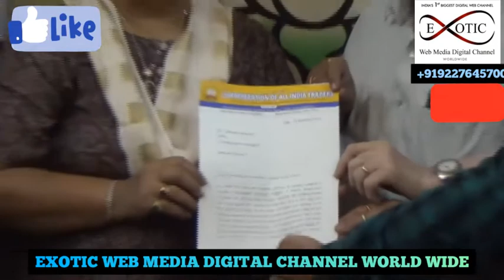EXOTIC WEB MEDIA DIGITAL CHANNEL WORLD WIDE NEWS SURAT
Surat vepari mandal dwara aavedan Patra